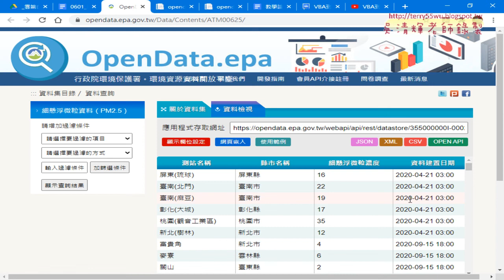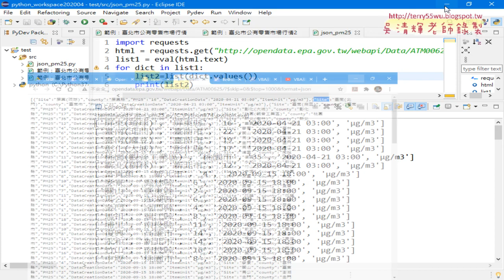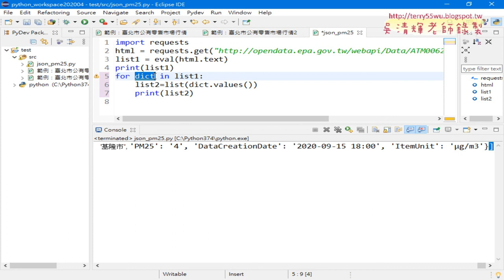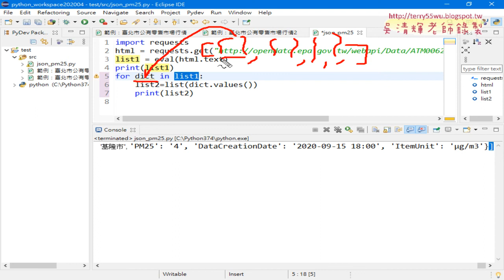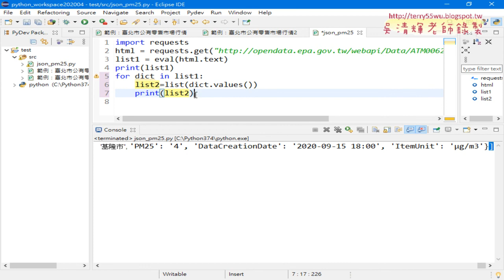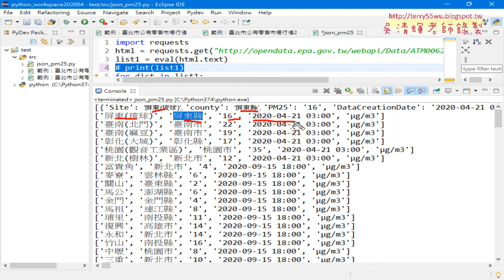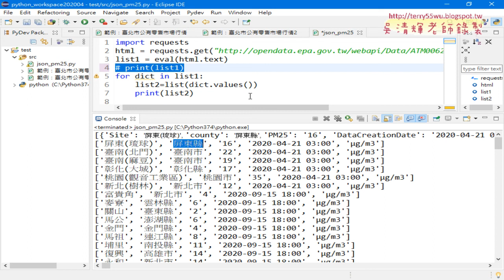02 下載JSON檔說明與轉為CSV